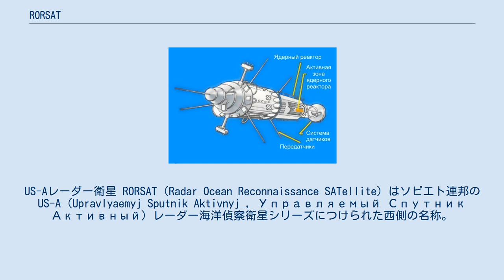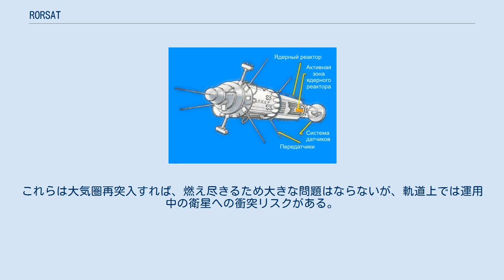RORSAT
US-Aレーダー衛星 RORSAT（Radar Ocean Reconnaissance SATellite）はソビエト連邦のUS-A（Upravlyaemyj Sputnik Aktivnyj , Управляемый Спутник Активный）レーダー海洋偵察衛星シリーズにつけられた西側の名称。
1967年から1988年までの間、17K114 レゲンダ・システムの一環として、西側諸国の艦船の監視を目的として打ち上げられた。
 レーダー電波の反射波の強度は距離の4乗に比例して大きく低下する。
そのため、レーダー海洋偵察衛星は高度約250kmという低い軌道で運用される。
電力供給に大きな太陽パネルを採用した場合、低軌道に投入されるので地球の大気による影響をうけ、軌道高度が大きく減衰しやすい。
このため、RORSATの多くは、電力供給源としてウラン235を使用するBES-5原子炉を採用していた。
通常は2-3ヶ月のミッションを終了した後に、原子炉部分を分離して高い軌道（墓場軌道）(ロシアのRORSATの場合は高度800-950km程度の円軌道)に破棄したが、トラブルによって放射性物質を最終的に大気圏再突入させてしまったケースもある。
 RORSATは、低周回軌道における大きなデブリ発生源であった。
16基の原子炉を分離する際に、約128kgのNaK-78(ナトリウムとカリウムをそれぞれ22%、78%含む共融合金)が原子炉の主冷却システムから漏れ出した。
小さな液滴は既に再突入したが、最大直径5.5cmの大きな液滴はまだ軌道に残っている。
これらは大気圏再突入すれば、燃え尽きるため大きな問題はならないが、軌道上では運用中の衛星への衝突リスクがある。